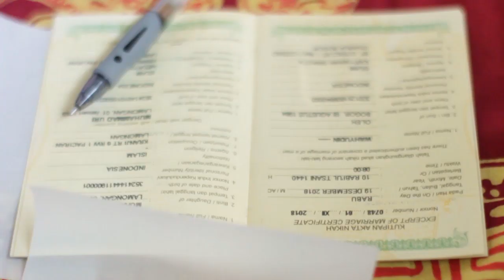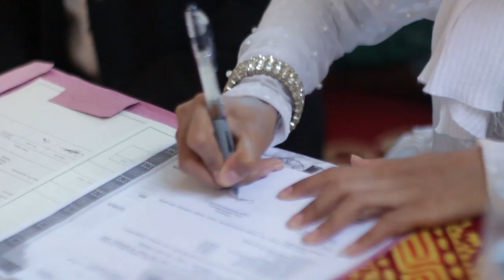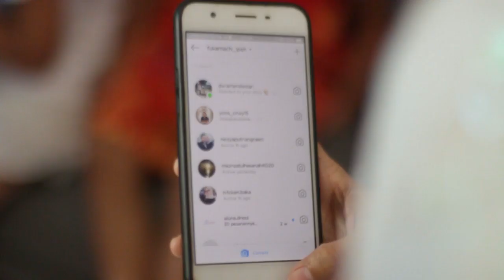WHY 05 WM02